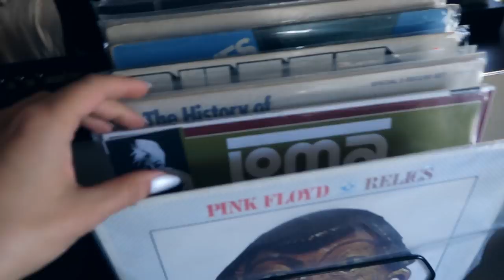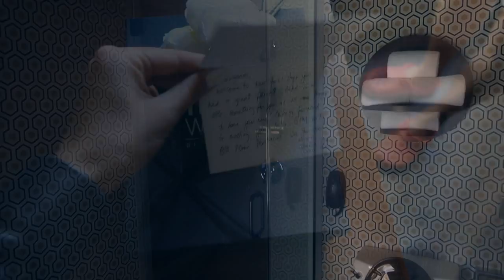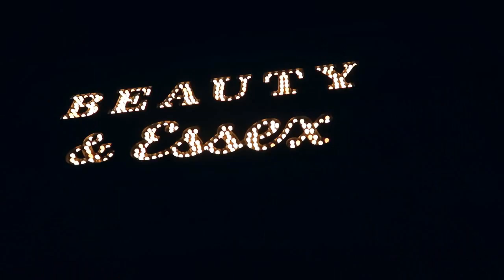ВЛОГ: NEW YORK! ИЩЕМ ТРЕНДЫ🗽 PANORAMA 2017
Все ссылки и описание вещей👇🏻👇🏻👇🏻

ВЕЩИ:
ОБРАЗ №1
ТОП ДИНО И ЮБКА ZARA
СУМКА ARMANI
СЕРЬГИ LINDEX
БОСОНОЖКИ NINE WEST
ОБРАЗ №2
КЕПКА BERSHKA
ТОП ASOS
БРЮКИ ZARA
РЮКЗАК GUESS
ОБРАЗ №3
ПЛАТЬЕ КОТОП
САПОГИ НЕ ПОМНЮ(((